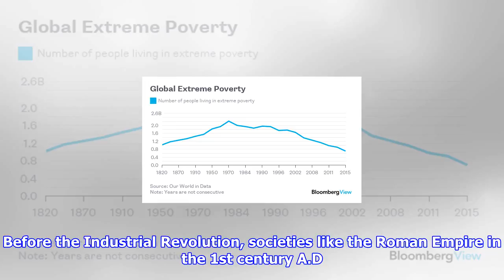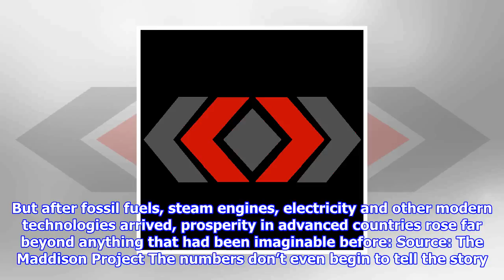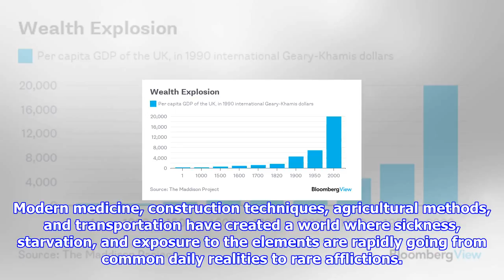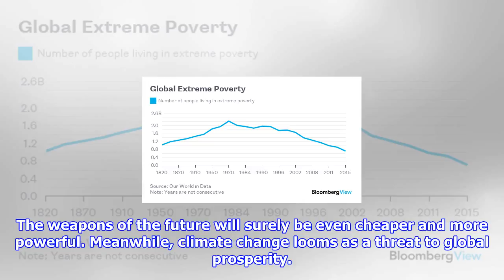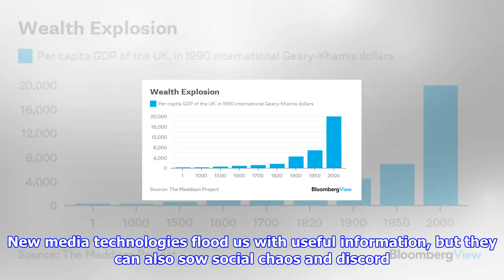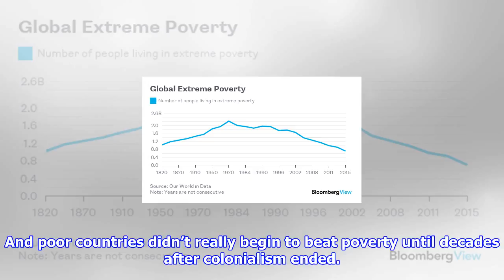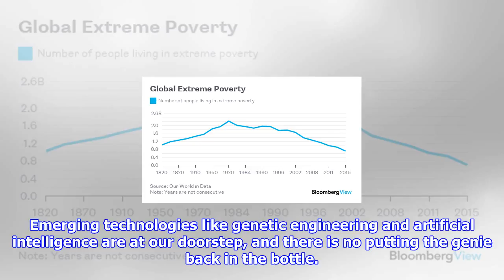New technology should be neither feared nor trusted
How should we think about new and future technologies? The two main stances seem to be extreme optimism and extreme pessimism. A better approach would be careful planning and management. Optimists like to point out that technology has been the greatest force for human welfare in the history of the species. They’re right. Before the Industrial Revolution, societies like the Roman Empire in the 1st century A.D. or Sung China in 1000 A.D. were as rich as people could get. But after fossil fuels, steam engines, electricity and other modern technologies arrived, prosperity in advanced countries rose far beyond anything that had been imaginable before: Source: The Maddison Project The numbers don’t even begin to tell the story. The reality of the poverty that our ancestors experienced -- rampant malnourishment, disease, food shortages, lack of sanitation and poor housing conditions -- is practically incomprehensible to us now. For a long time, it looked like the rich colonial powers were hoa...